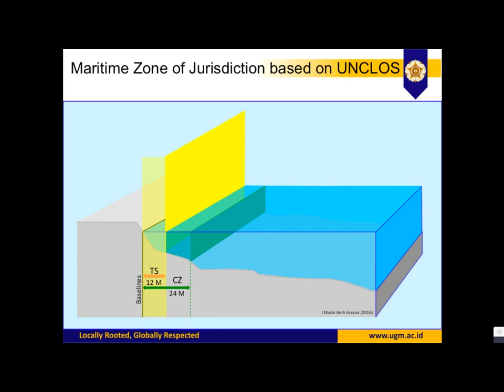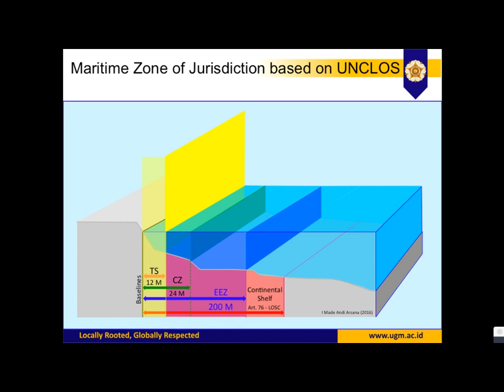Zona Maritim Berdasarkan UNCLOS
Video ini menjelaskan zona maritim yang menjadi hak sebuah negara pantai, berdasarkan Konvensi PBB tentang Hukum laut atau UNCLOS. Ini merupakan bagian dari proyek Menara Air Universitas Gadjah Mada yang dikelola oleh I Made Andi Arsana, Ph.D dan tim dari Departemen Teknik Geodesi, UGM.